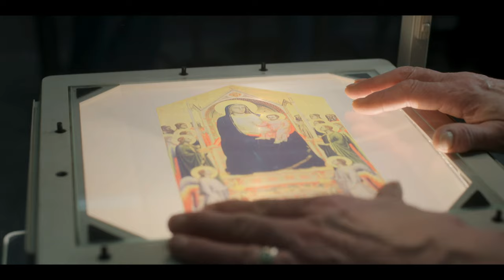Prince William meets Kate Middleton at University - The Crown Season 6 - 4K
Prince William meets Kate Middleton at St Andrews University in Scotland

Scenes from Netflix's The Crown Season 6

The Royal Family, Prince William, Princess Kate Middleton